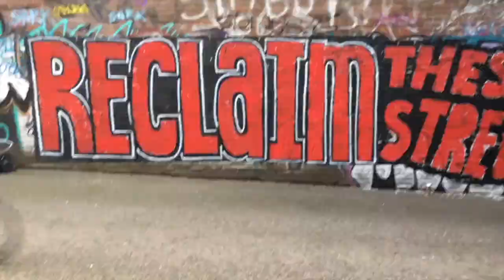'Reclaim These Streets' mural by @knapple and The Pukes in Norwich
'Reclaim These Streets', a song by LOUD WOMEN for Women's Aid, is out 14 May 2021.